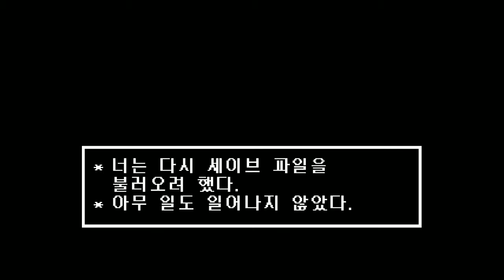언더테일 (Undertale) 2회차 불살엔딩 진행 | 17화 - 노돌리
안녕하세요~~
게임BJ 노돌리 입니다. [노둘리 에서 닉네임 변경 했어요!]

아프리카 생방송으로 진행한 모든 내용을

편집 & 풀영상 으로 업로드 됩니다! :D

※ 노돌리에게 카카오톡 → @노돌리
     [각종 건의사항 및 게임추천]